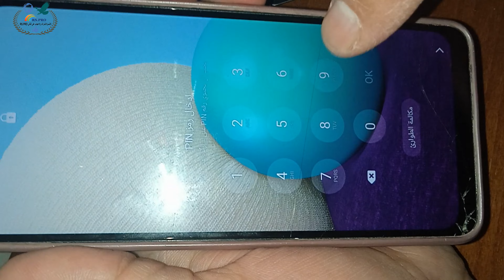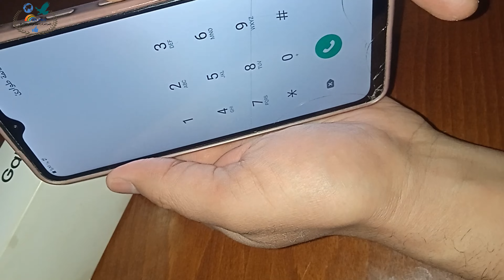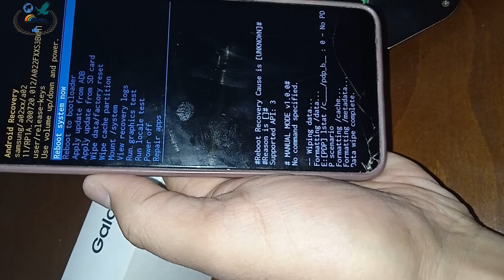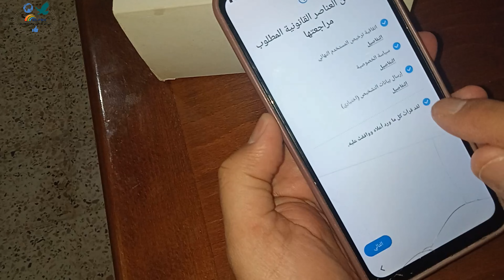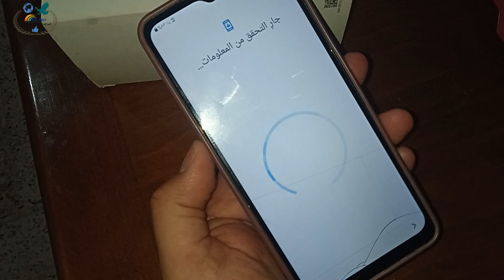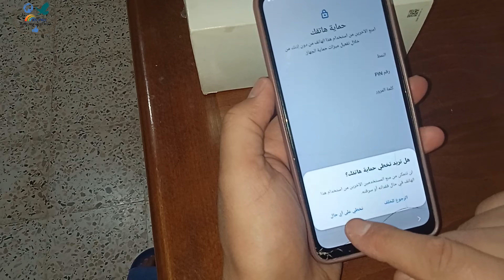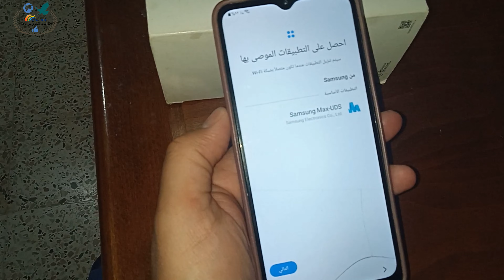فتح رمز PIN لأي هاتف وقفل الشاشة والكود السري بدون فورمات - samsung A02 hard reset forgot password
السلام عليكم ورحمة الله وبركاته - اهلا وسهلا بالجميع في قناتي RS.PRO
قناتي RS.PRO متعددة في عدة مجالات من بينها المجالات الثقافية والسياسية والعلمية والتعليمية والرياضية والفن والدين والادب والقرآن ...الخ قناتي ستجد فيها الكثير من الفائدة والمعلومات في اغلب المجالات الفكرية والتعليمية بكل انواعها في الكمبيوتر والجبس والبناء والحلويات والفن والادب والبرامج ...الخ
مجالات قناتي RS.PRO متمثلة في مجموعة كبيرة لامنتهية من بينها التعليم والرياضة والقرآن والفكر والبناء والثقافة والترجمة والكمبيوتر والبرامج المتنوعة في اغلب المجالات والجبس والطلاء والفن والموسيقى والكهرباء والغاز والماء وكيفية تركيب جميع التركيبات المنزلية والديكورات بكل انواعها في عدة مجالات والحلويات بكل انواعها والطبخ المتنوع والمكياج والجمال .الخ